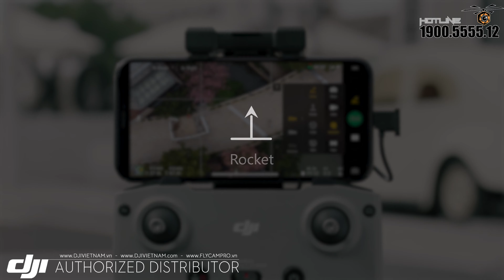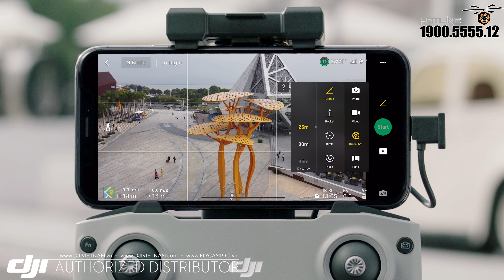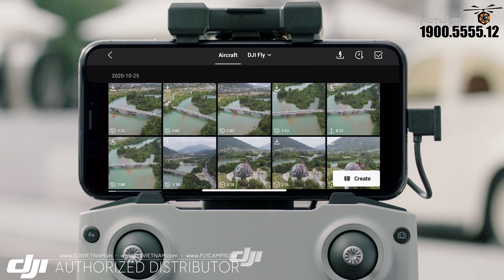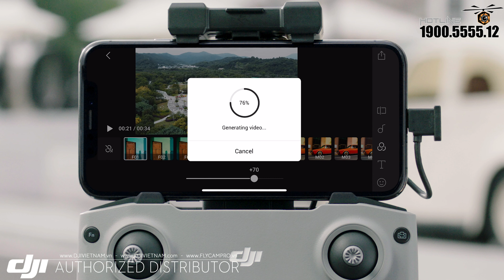DJI Mini 2 Hướng dẫn sử dụng chức năng QuickShot để quay video tự động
Công Ty Cổ Phần DJI VietNam.
CUNG CẤP DỊCH VỤ GIẢI PHÁP QUAY CHỤP TRÊN KHÔNG CHUYÊN NGHIỆP
Trụ sở chính:
15 Lý Thái Tổ Street, Ward 1, District 10, Ho Chi Minh City, Vietnam.

FLYCAMPRO | DJI VIETNAM
Hotline Ho Chi Minh:
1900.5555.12 ext 1 (bộ phận bán hàng - sale)
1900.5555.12 ext 2 (hỗ trợ kỹ thuật - technical)
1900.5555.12 ext 3 (bộ phận bảo hành - waranty)